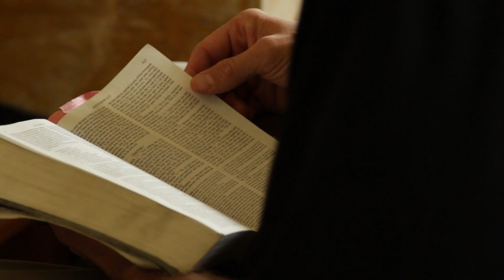The Transformation of Pilgrimage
Spend a couple of minutes with our pilgrims who traveled to the Holy Land to get a small taste of how a journey to the land of Our Lord will change your life forever.